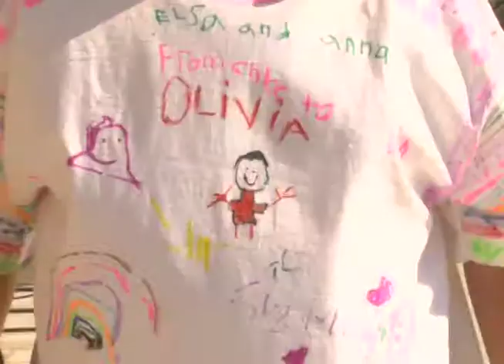Alex Ramsey Reel